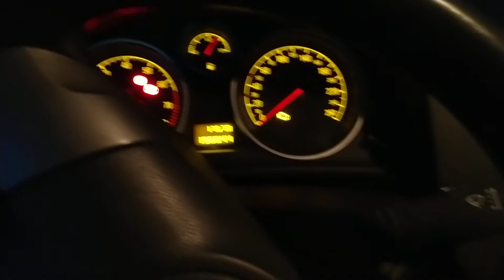COLD START OPEL / VAUXHALL ASTRA 1.4 PETROL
Cold-starturile sunt baza acestui canal... aproximativ. Respectiv, am făcut o biblioteca audio-vizuala cu diferite masini si cu sunetele pe care motorul si/sau evacuarea acestora le produc. Precizez ca pornirile la rece sunt facute de-obicei in graba, neavand la dispozitie echipament profesional. Mai pe scurt, daca am avut la dispozitie un telefon, am filmat cu el. Cumva, parca asta e si esenta unui cold start, spontanietatea si nu pregatirea prealabila.

The main topic of this chanel are cold starts. I ve made a playlist where I put all my cold start related videos.

In this video, you'll hear the cold start sound of an Opel/Vauxhall Astra 1.4 Petrol engine. When the engine is started in cold conditions, it often produces a distinctive sound as the components warm up and the fuel system gets going. The initial startup noise typically includes some light ticking or mechanical clattering, which gradually smoothens as the engine reaches its optimal temperature. This video captures the unique sound of the Opel/Vauxhall Astra during a cold start, providing a glimpse into how petrol engines behave in colder weather.

Das Hauptthema dieses Kanals sind Kaltstarts. Ich habe eine Wiedergabeliste erstellt, in der ich alle meine Videos zum Thema Kaltstart abgelegt habe.